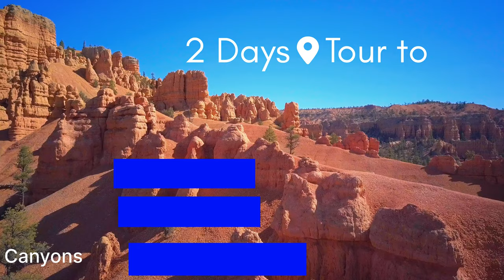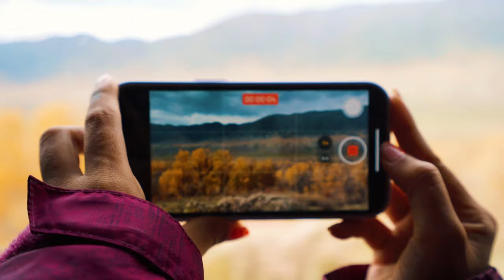2 Days Tour in Almaty to Kaindy Lake, Kolsai Lake, Charyn Canyons for just INR 6000😱 Complete Guide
Here are all the details for 2 days group tour:

Two-day Kolsay-Kaiyndy-Charyn

Locations covered in tour :

Kolsai Lake Kaindy Lake
Charyn Canyon - Valley of Castles
Black Canyon | Moon Canyon
| Bartogai Reservoir

The price includes:
• Round trip transfer
*standard accommodation on guest house
' transport to Kayindy lake
* • environmental fees evening program
1 guide services

SCHEDULE
1st day:
21:00 - Gathering in Almaty, on Abay Street corner of Brusilovsky Street, near the metro station "Sairan"
21:30 - departure
2:30 - arrival in the village of Saty, overnight in guest houses

2nd day:
08:30 - breakfast
09:00 - departure to Kayyndy Lake (transfer to
UAZ, off-road)
10:00 - arrival, walk
12:30 - departure to the village. Saty
13:30 - arrival in the village of Saty, lunch
15:00 - departure to Kolsai
15:30 - arrival, walk
18:00 - departure to the village. Saty
18:30 - arrival, dinner, free time
21:00 - gatherings and disco by the campfire

3rd day:
08:30 - breakfast
09:30 - departure to the Charyn Canyon (on the way, check-in at the observation decks of the Black and Lunar Canyons)
12:00 - arrival, walk
14:00 - departure to Almaty (on the way to the Bartogai reservoir)
20:30 - arrival in Almaty

! It is necessary to take with you:
- Original IDENTITY CARD (passport for foreigners, birth certificate for children);
- warm clothes (sweater, trousers, socks), comfortable shoes
- picnic snack
- raincoat
- cash money (since there are no ATMs there);
- good mood

@ FOOD
We recommend taking something to eat with you on the road. There are cafes on the lakes where you can also eat. They accept payment only in cash

金 ACCOMODATION
Accommodation included in the price of the tour is standard guest houses with local residents.
The toilet is on the street, there is no shower in the house, but there is a bath for a fee of
800-1000tg per person, the houses are clean and cozy
There are 10-12 people in the
house. The room accommodates from 2-6. M and W separately. 2-m room with an additional payment of 3000 tenge per room. Book in advance, as the number is limited.
There are houses with a bathroom inside.
Externally, they are identical to standard houses.